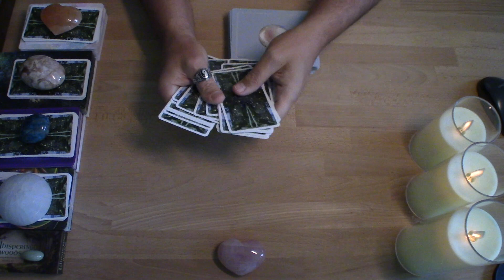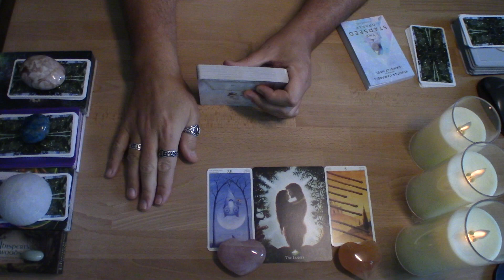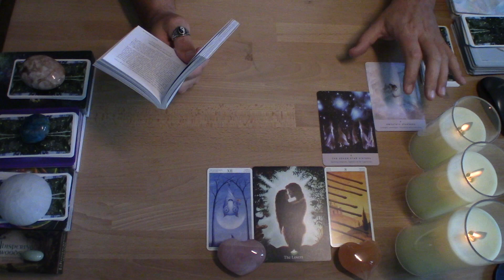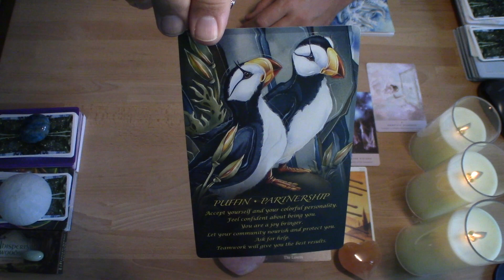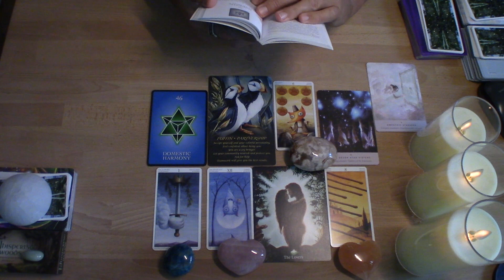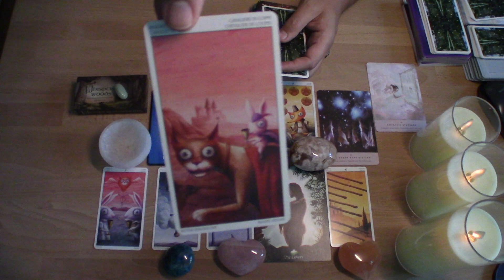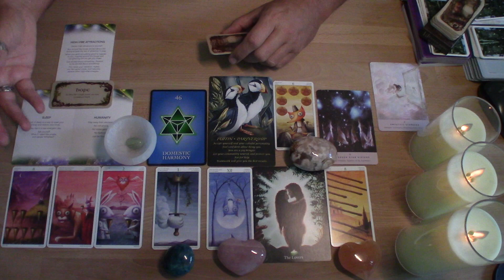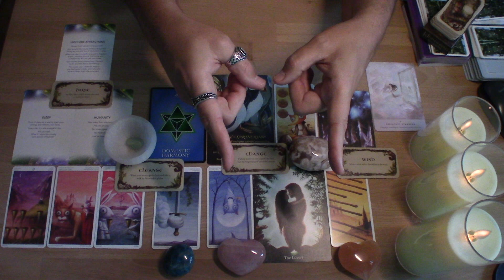♐️ SAGITTARIUS-AUG 2022-MONTHLY🌟FINDING THE HIGHER LOVE TAKES YOUR RELATIONSHIPS TO A NEW LEVEL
Where can you use support, grounding or be held in your life? We ask the Creator this question as we reflect on the energy of the Earth Star Chakra. This reading is for the sign of Sagittarius Sun, Moon, Rising, or if you have Sagittarius anywhere in your chart.

♦️ CARDS USED:
Ancestral Path Tarot by J.Cuccia-Watts
♦️Tarot of the Magical Forest by L.Scarabeo
♦️Starseed Oracle by R.Campbell
♦️Spirit of the Animals Oracle by J.Bergsma
♦️Numerology Guidance Cards by M.Buchanan
♦️High Vibe Card Deck by B. Moore
♦️Whispering Woods by J.Le

*Prices subject to change:
Recorded Video:
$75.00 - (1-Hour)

Live Virtual Session:
$120.00 – (1-Hour)